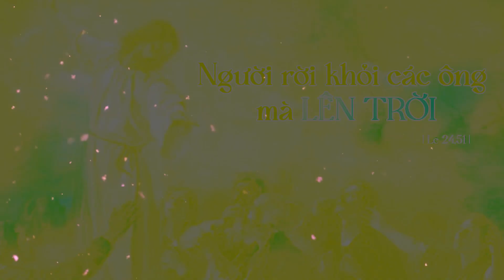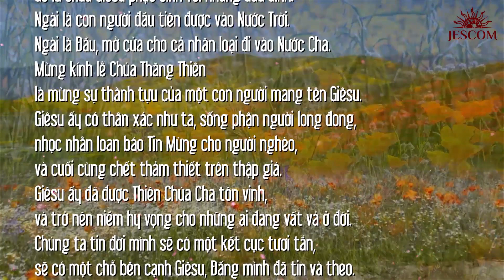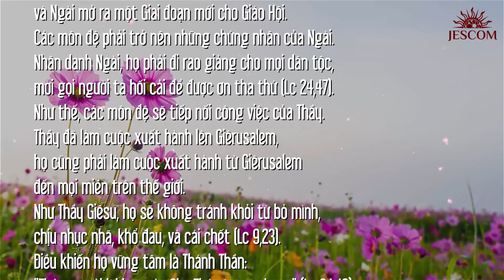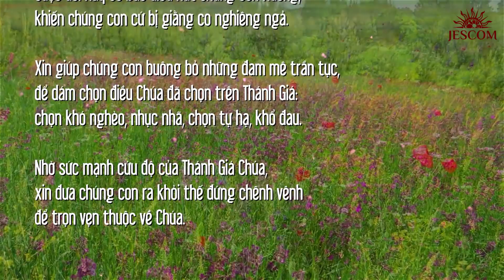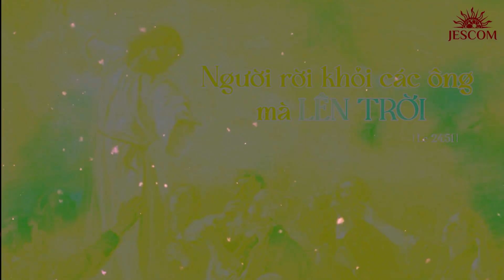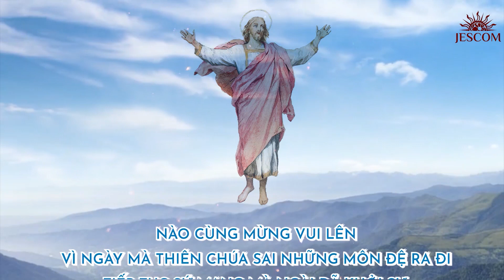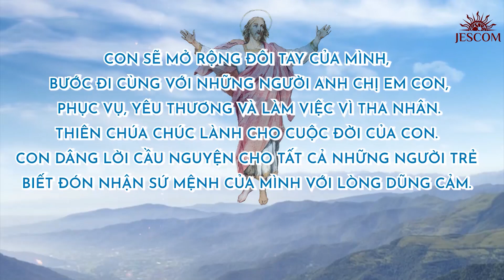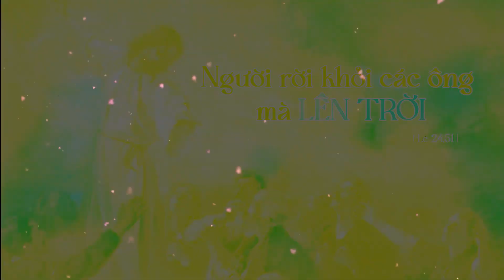MANNA: ĐƯỢC ĐEM LÊN TRỜI